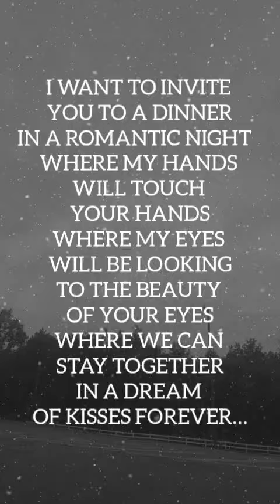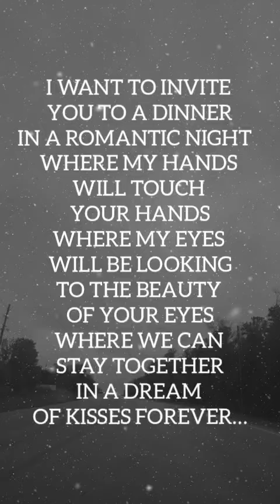A Love Poem for You my Darling 🌹